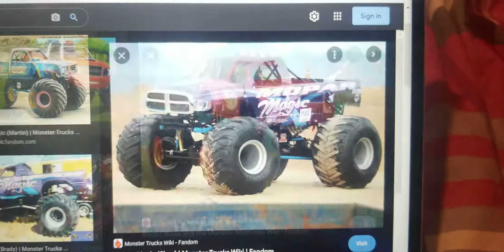Mopar Magic Asks Blaze That His Username Ladiesmen217